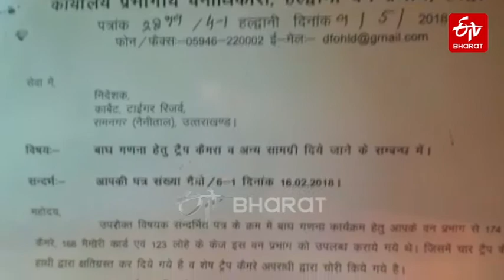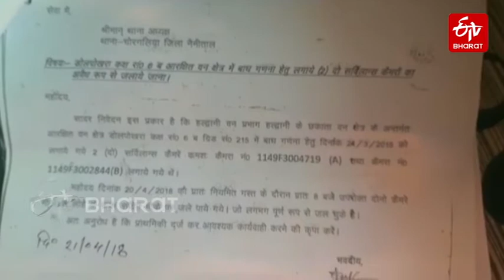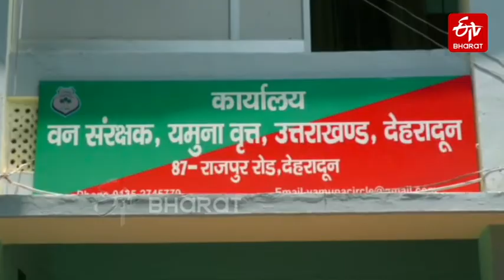बाघों के गढ़ कॉर्बेट में वन्य जीव तस्करों की घुसपैठ, चुरा लिए पांच कैमरे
कॉर्बेट वही जगह है जहां राष्ट्रीय पशु बाघ बेखौफ घूमते-फिरते हैं. लेकिन वन्य जीव तस्करों की पहुंच यहां भी हो गई है. अंदाजा लगाना मुश्किल नहीं है कि अब बेखौफ घूमने वाले बाघ यहां कितने सुरक्षित रहेंगे.